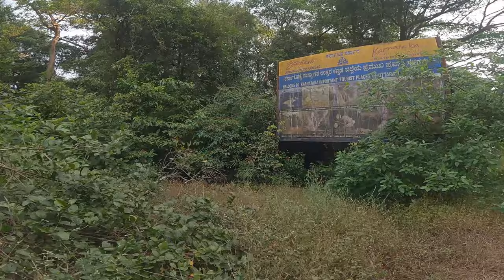EP-4 | MOTO VERSE | Rider Mania 2023 | GOA - BANGALORE in 10hrs on the Bullet 500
All about my journey from Goa to Bangalore and successfully complete this road trip.